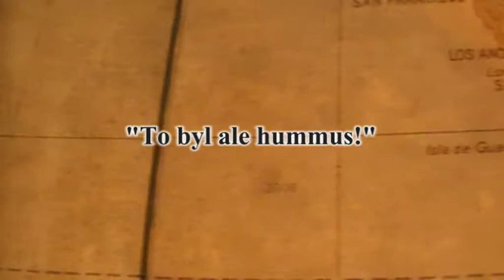Trailer ORIENT 2011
Cestopisný film o téměř měsíční cestě Středním východem. Prostřednictvím filmu můžete navštívit státy Izrael a Jordánsko, tak jak jsme je viděli v roce 2011.

Společně navštívíme známá místa blízkého a středního východu. Dobrodružství začíná v Jeruzalémě. Biblické město plné úchvatných památek a přátelských lidí je oprávněně hlavním cílem všech cestovatelů do Izraele. Jeruzalém prošel bouřlivým historickým vývojem, během něhož zažíval slávu, ale i pohanu. Odtud se přesuneme do Betléma kde se začal odehrávat nejslavnější příběh historie, narozením Ježíše. Přesuneme se do ospalého Tiberiasu na břehu Galilejského jezera. Krásné místo opředené mýty a Ježíšovými zázraky, je také hlavním zdrojem vody pro celý Izrael. Uvidíme Yardenit, místo křtu Ježíše, což není tak docela pravda. O přesném historickém místě, kde Jan Křtitel, Ježíšův bratranec, ve skutečnosti křtil, se vedou spory. Vody Jordánu jsou však posvátné a stojí za to, vstoupit do nich. Po cestách i necestách budeme stopovat přes hranice do Jordánska a tam si také prohlédneme Ammán nebo mnohem více historicky významný Jerash či Džeraš (někdy také nazývaná a opisovaná Gerasa), je doslovna nabitá zachovalými antickými památkami. Vydáme se do nedaleké Madaby. Její hlavní atrakcí jsou nádherné byzantské mozaiky. V okolí se autostopem dostaneme na horu Nebo, odkud Mojžíš před svou smrtí spatřil zemi zaslíbenou. Vykoupeme se v horkých přírodních vodopádech lázní Hammamat Main a konečně i v solné kaši Mrtvého moře, 420m pod hladinou oceánu. Místní dopravou mineme pohádkový křižácký hrad Karak. Úžasnou scenérii nám nabídne přírodní rezervace Dana, kde se spolu snoubí ekoturistika a historie osmanské vesnice z 15. století. Před očima se nám prožene stádo kozorožců i jiných zvířat. Přesuneme se kolem křižácké pevnosti Šobak a konečně dorazíme do Wádí Músá, abychom vzápětí vzrušeně kráčeli úzkou soutěskou a tajili dech při pohledu na Pokladnici, symbolu Petry, jednoho z divů světa. Rozpadlým teréním vozem se vydáme do Wádí Rum, malebné pouštní krajiny, kde žil i slavný Lawrence z Arábie, ale i dávní kočovníci, kteří zde zanechali četné skalní rytiny. Na noc se utáboříme v beduínském stanu uprosted oblasti, pod ohromným měsíčním úplňkem. Poté si uděláme přestávku v jediném jordánském letovisku Aqabě, budeme šnorchlovat v korálovém moři, nebo vychutnávat vodní dýmku a mátový čaj v místní "čajovně". Přepochodujeme do sousedního Eilatu v Izraeli, a tam si pobyt u Rudého moře spestříme návštěvou podmořské observatoře, nebo delfinária. Zbytečnou zastávkou se ukáže být Beersheva, kde prožijeme nepříjemné chvíle v noci, při hledání ubytování. Ráno se však potkáme s Yaronem a dalšími milými lidmi, mající vazbu na Českou republiku. Později po Hadí stezce vystoupáme na Masadu, pevnost jež je symbolem hrdosti Izraelců. Rozpočet si spravíme stanováním zdarma v oáze Ein Gedi, uděláme si procházku k vodopádům a naposledy se ponoříme so slané polévky a namažeme se léčivým blátem z Mrtvého moře. Nakonec se vrátíme tam kde to všechno začalo. Před odletem se v Jeruzalémě ještě stihneme podívat na Chrámovou horu s mešitou Al Aksá. S Orientem rozloučíme opět na telavivském letišti, odkud se vrátíme domů, abychom konstatovali: " To byl ale hummus, dáme si ještě? "